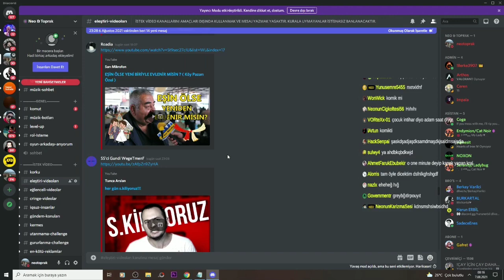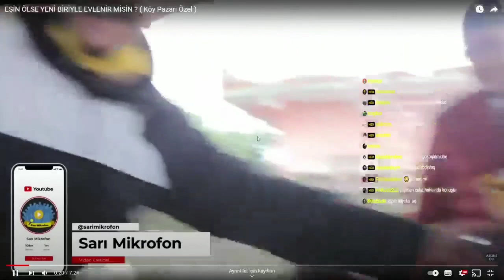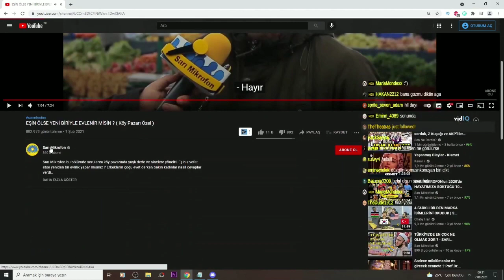Neo Toprak | EŞİN ÖLSE YENİ BİRİYLE EVLENİR MİSİN ? (Sarı Mikrofon) İzliyor